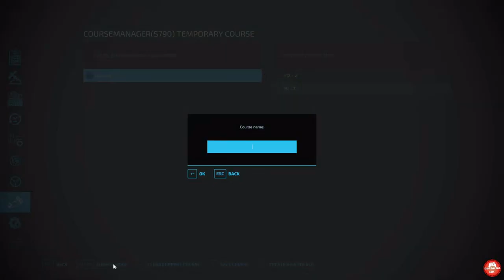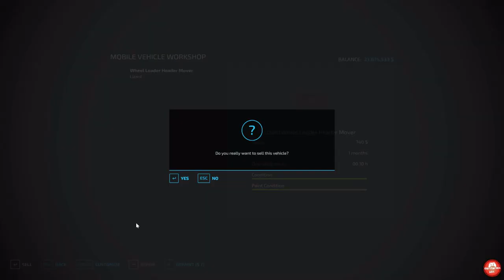Spending money… | Michigan farms map | Ep 2 | FS22 | Timelapse | Seasons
Today, we start off by seeding grass

Recording time: 1:50:02